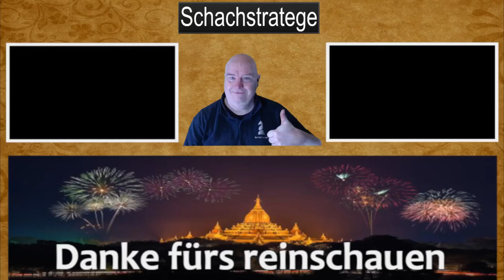Der Wellenbrecher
Der Wellenbrecher ist im Schach ein defensives Muster, um Wellen von gegnerischen Bauern und/oder Figuren zu brechen. Wir schauen uns kurze Beispiele an, um einen Einblick in die Thematik zu bekommen. Viel Spaß !